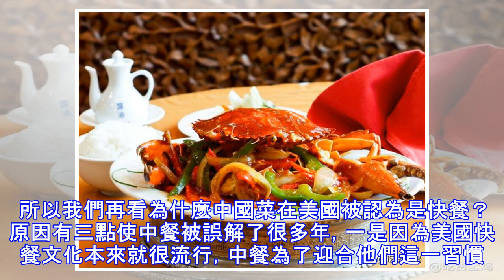為什麼中國菜在美國被認為是快餐？三個原因使中餐被誤解很多年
中國菜在美國是非常受歡迎的食物，我們知道因為他們喜歡中國菜還孕育而生了一種美式中餐，如炒雜碎、油炸春卷、幸運餅乾等等這樣的食物。對我們來說這些食物自然不能算正宗中國菜，因為這些食物迎合了美國當地人的口味。 因為在美國快餐文化盛行，像知名的肯德基、麥當勞餐廳連鎖店在美國非常普遍，他們也喜歡吃這種快餐食品。而值得深思的是中國菜在美國也被認為是一種快餐。其實我們知道吃中國菜是一種很享受的大餐，像聚會節日我們的餐桌食物豐盛美味。美國人習慣吃快餐食物，像漢堡、三明治、熱狗、披薩等這些食物，為什麼會這樣？對比我們而言，他們真的不擅長做飯，食物種類也沒有我們豐富，所以一些時候吃飯對他們來說已經成為一種任務，他們也並沒有像我們這樣對食物熱衷。他們早餐午餐會隨便吃一些東西，但這會很容易餓，於是他們在其他時候就會點一些快餐來填飽肚子。這是美國快餐文化，廉價、快捷、方便。 那麼為什麼中國菜在美國會被認為是快餐呢？我們就要說說最早在美國的中國菜了，最早在美國開餐廳的中國人並不是有錢人，而是鐵路工（不同層次的人吃什麼食物會影響食物的定位）他們思念家鄉食物，但又找不到傳統中餐里的食材，只能根據美國的食材對中餐進行...